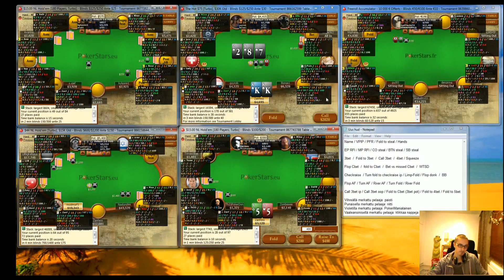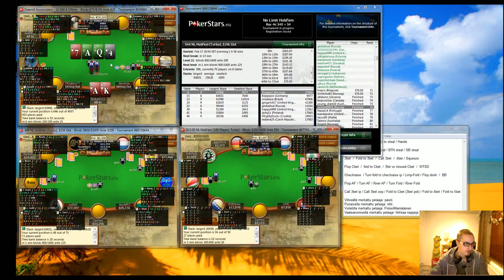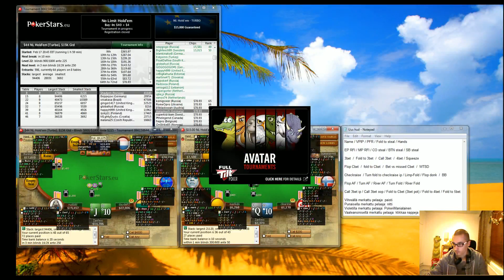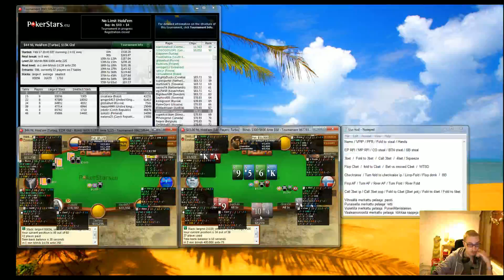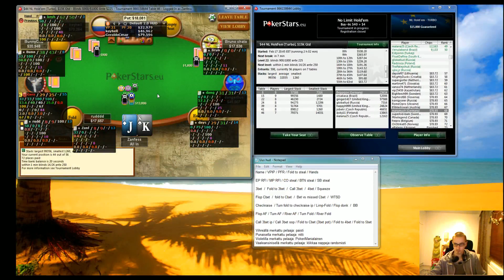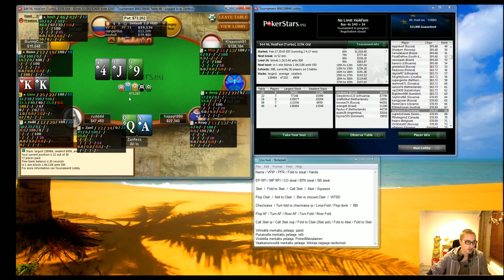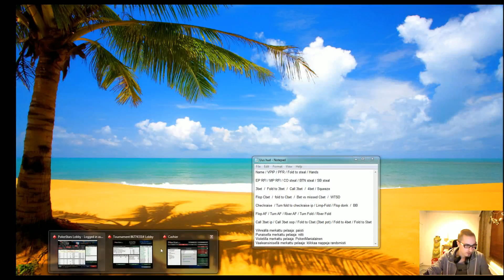Pokeri - Zanfessin MTT-ilta 17.2. 2014 osa 4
Rekisteröidy hyvähenkiseen foorumiin ja näe seuraava pokeri-ilta suorana. Illan aikana tarjotaan käyttäjille mahdollisuus osallistua pokeri-iltaan kysymysten ja kommenttien kanssa.

Kysykää ja kommentoikaa myös täällä.